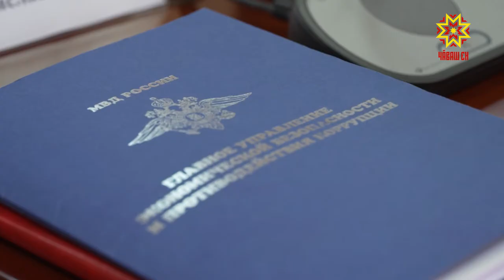Саккуна пăснă тĕслĕхсем йышланнă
Çулталăкăн кирек хăш вăхăтĕнче те ачасене хăрушсăрлăхпа тивĕçтерес ыйту çивĕч тăрать. Юлашки вăхăтра çул çитменнисен пурнăçĕ пушарта тата шывра вăхăтсăр татăлнă тĕслĕхсем йышланнă. Çемьесенче те ачасене хирĕç  тунă преступленисем ÿснĕ. Çакна правительство çуртĕнче  саккун тĕлĕшĕнчен йĕрке кĕртес тĕлĕшпе ирттернĕ ларура  палăртрĕç.